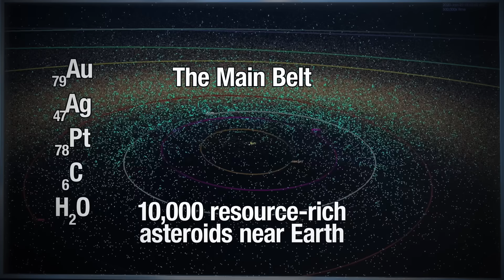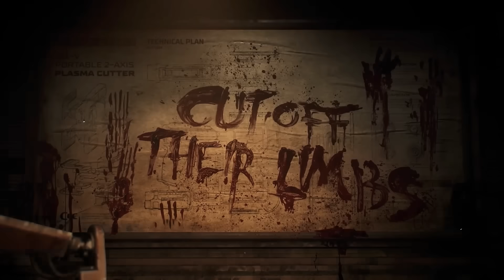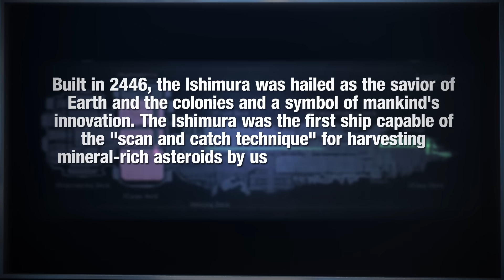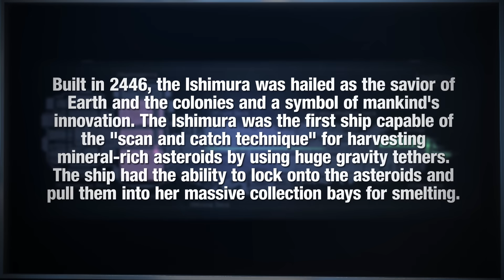Is DEAD SPACE “Planet Cracking” Possible?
When the world runs out of resources, how will we sustain humanity's expansion across the cosmos? DEAD SPACE has an answer: we crack planets. But how viable is it to mine space?

😎: Kyle
✂: Charles Shattuck
🤖: @Claire Max